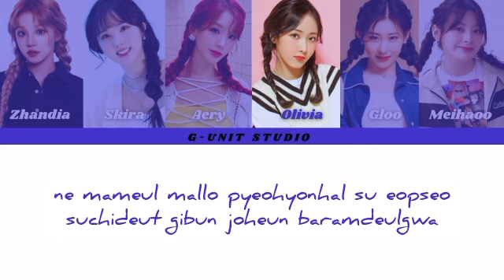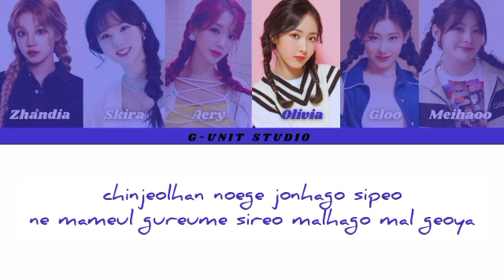[𝐂𝐎𝗩𝐄𝐑] GFREIND - LOVE WHISPER || COLLAB IDOL || •ORIGINAL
Hello everyone.
This is G-Unit Studio

• ABOUT G-UNIT STUDIO •
G-Unit Studio dibangun oleh ke-6 member G-Vxma pada tanggal "16 Desember 2023". Sedangkan G-Vxma sendiri ada sejak tanggal "03 September 2023".
G-xvma sendiri mendirikan atau mengembangkan sebuah unit/group idol yang sekarang berada dibawah naungan G-Unit Studio.

Please welcome to channel.

▶︎ıllılı.ıllı.ılılıııllılı.ıllı.ılılıııllılllılı.ıllı.ılılıııllılı.ıllı
・❥[C̷O̷V̷E̷R̷ 𝐁𝐘 𝐆.𝐔𝐍𝐈𝐓 𝐒𝐓𝐔𝐃𝐈𝐎 ]

❏ The Member Names
➥ Zhandia`G-Vxma
➥ Aery`G-Veens
➥ Meihao`G-Veens
➥ Skira`G-Vlaz
➥ Oliv`G-Vlowy
➥ Gloo`G-Vlowy
▶︎ Credits Audio : All
▶︎ Credits Video : Oliv`SinB
Please give your support to G-Unit Studio so that it can be the best in the future.